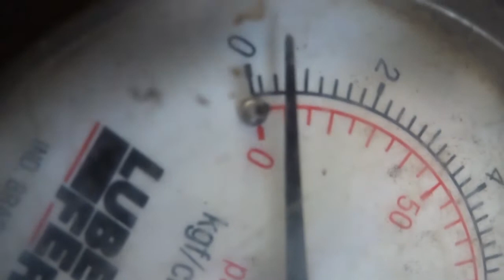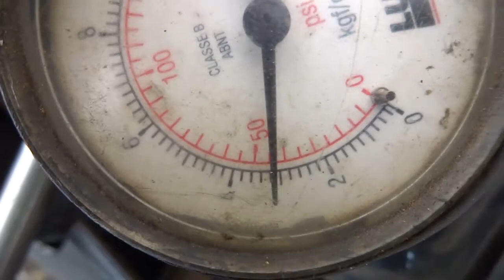Biz 125 inj., dif, para ligar e subir de giro. Causa: baixa pressão na bomba de comb. Leia desc.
IMPORTÂNCIA DA GARANTIA DE 12 MESES.
   Hoje, 09 de novembro 2021, temos a mesma BIZ 125 com o mesmo defeito, só que hoje a pressão esta mais baixa, 15 psi e não tem estanqueidade, causando defeito  de dificuldade para ligar e também para acelerar, chega a morrer, mesmo em ponto morto com uma aceleração rápida do punho.
   Ainda bem que a bomba da GAUSS, tem garantia de um ano.
    Mesmo defeito depois de  quase um ano de uso, foi trocado a bomba 31 de janeiro de 2021. ( a primeira bomba ainda era original antes de ser trocada pela da GAUSS).
   A descrição do defeito é idêntica: (descrição do defeito de 31/01/2021)
Biz 125 injetada, demora a subir de giro mesmo acelerando no ponto morto. Motivo, veja o vídeo.
Esta biz 125, veio  com defeito de demorar para subir de giro, pelo motivo da pressão do combustível estar abaixo do padrão que é 43 psi, estava com 30 psi, aí eu pergunto a vocês, tem moto que com 30 psi acelera normal, to certo ou tô errado??
Mas no caso o problema estava no regulador, eu conseguia soprar pela saída do combustível com a boca e o regulador de pressão deixava vazar a pressão, quando nunca poderia ocorrer com um regulador OK. Antes de fazer o teste com a boca troquei o refil e mesmo assim não melhorou o defeito, uma coisa que reparei, é que o sistema não retinha a pressão no circuito de combustível como é padrão manter, ao desligar a chave logo caia a zero a pressão. Não deu certo soprar com ar comprimido a saída da bomba, esperando tirar alguma sujeira do mesmo.
Colocamos uma bomba nova da marca GAUSS, com um ano de garantia, e tudo ficou normal.
Fiz este vídeo, pelo motivo de ver motos injetadas com 30 psi e que aceleravam normal,  minha hipótese é que se for o refil, ainda assim a moto consegue acelerar, mas se for o regulador que não regula aí o defeito ocorre, como aconteceu nesta biz 125. Não é interessante???

   Voltando ao tempo ATUAL,será que vai voltar a dar defeito??  Ainda bem que faço alguns vídeos  de reparos de algumas motos, assim posso comparar o defeito, como neste caso desta BIZ deve ter dado defeito no regulador de pressão como da ultima vez.
    Trocamos a bomba em garantia, sem nenhum custo para  a dona da BIZ 125.
   Observação, esta é a primeira vez, que deu retorno em alguma bomba de combustível da marca GAUSS, por isso é muito bom trabalhar com fabricantes que dão um ano de garantia.